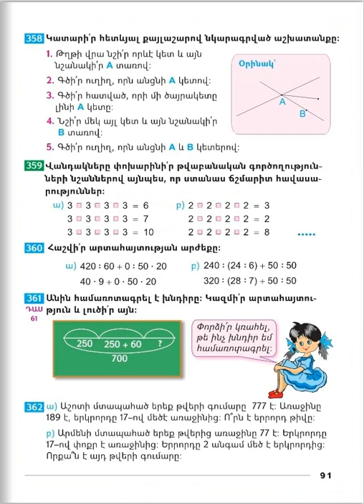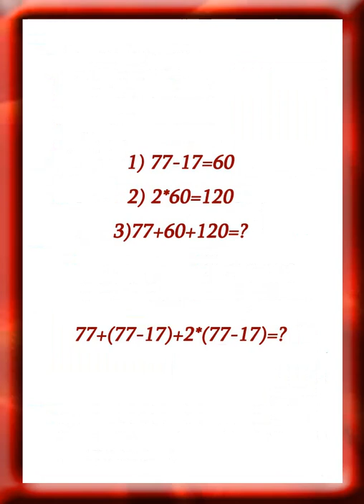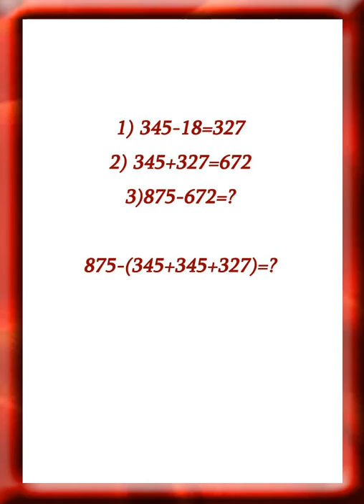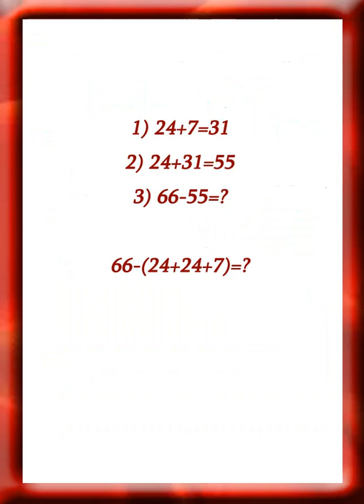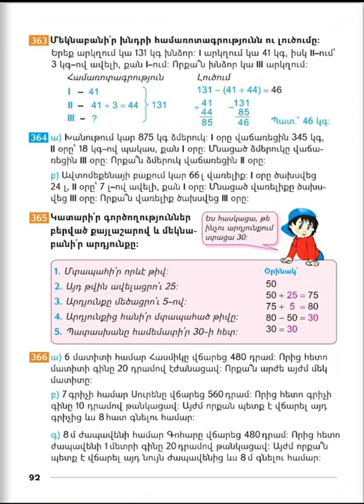Tnayin ashxatanq, Matematika 3, Das 62